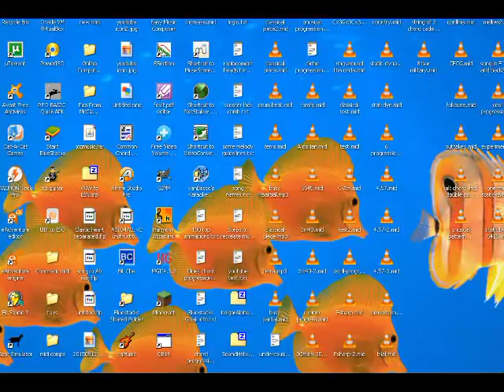Playing around with drum track...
Added a few wind instruments to hopefully compliment the percussion... each has a different pattern.